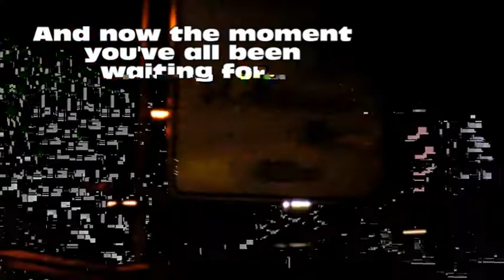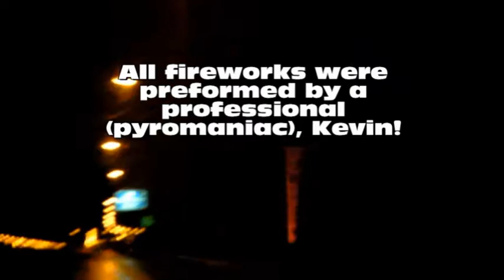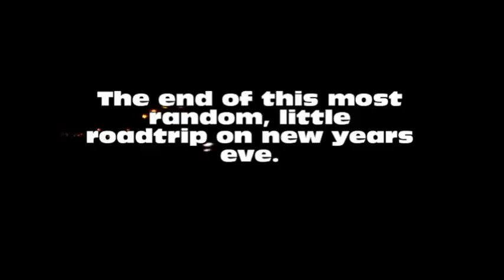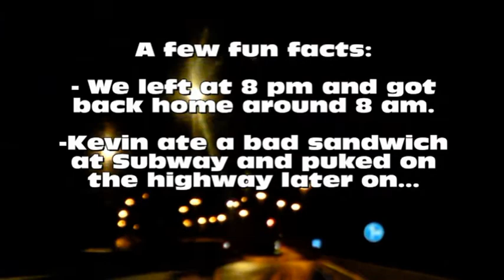New YearZ 2011 lolligaggin!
The random roadtrip SoS, the Doc and Kevin did on new years eve.
Much lolz and randomness inside! oh and explosions!